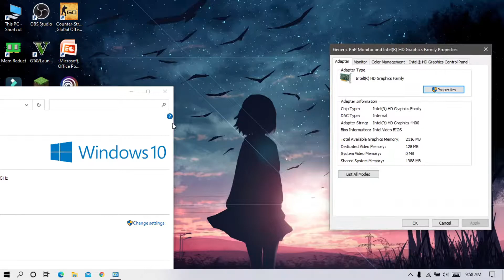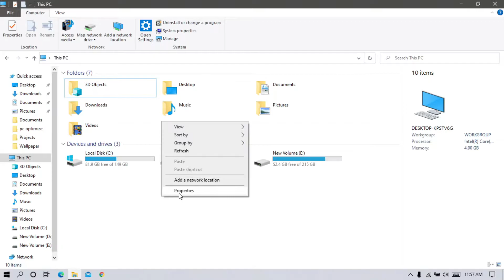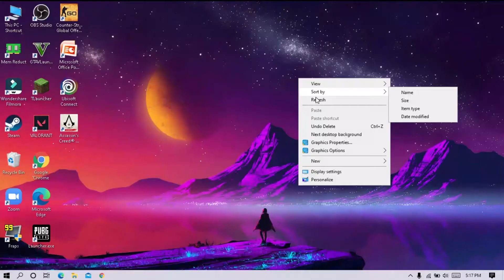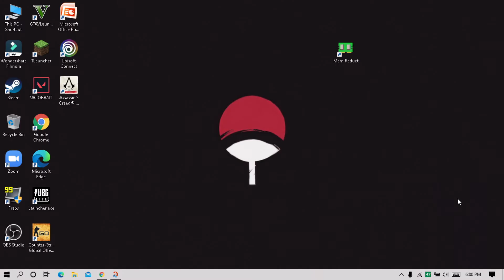How To Optimize A Low End PC For Gaming | Fix Lag & Speed Up Your Slow PC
How to make your slow pc fast again. Hi guys in this video you will see how to Speed up your old and slow computer within 5 easy steps. But this is not the end. This is part 1 of series "Optimize your Low End PC". More parts Comming soon

I hope this video will help you. If so then pls like the video. If you have any problem, comment it below.

⏲Time stamps:

0:00 - Overview
0:39 - Spec
0:53 - Intro
0:58 - Step 1
1:27 - Step 2
1:56 - Step 3
2:18 - Step 4
2:47 - Step 5
3:07 - Untitled
3:22 - Good Bye

💻My Pc's spec:
4GB DDR3 RAM

Optimize Low End PC For Gaming,
How to make slow pc fast again,
Optimize windows 10

Potato Authority